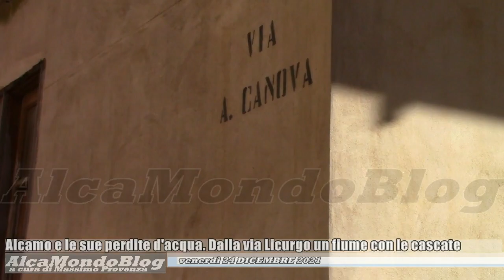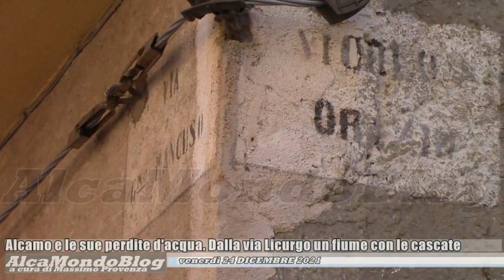Alcamo e le sue perdite d'acqua. Dalla via Licurgo un fiume con le cascate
Venerdì 24 dicembre 2021. A cura di Massimo Provenza - Un impressionante quantitativo di acqua corrente, come potete osservare in questo servizio filmato, si perde lungo le strade del quartiere situato alle spalle dell'Ipab "Mangione". Abitanti nella zona hanno più volte sollecitato il Comune ad intervenire per riparare la falla.